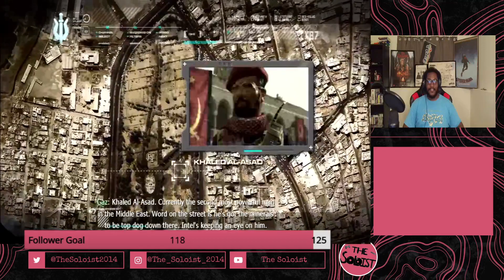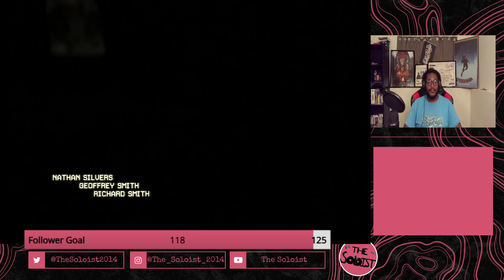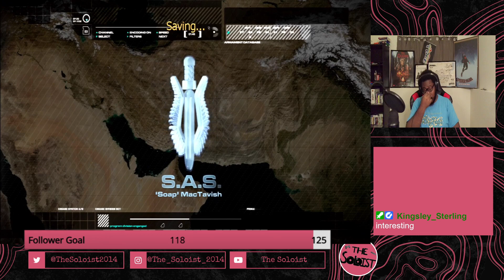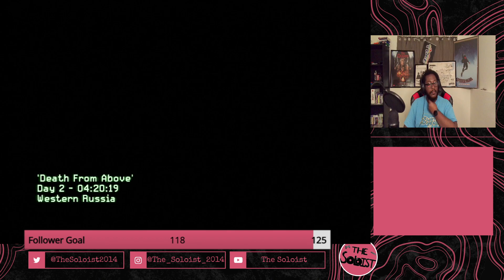From Child Soldiers to Little Weapons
Ooh boy are we in for something different! I've never gotten to play these before, and I've never had the chance to know their stories, so now is the moment, and hopefully you can join me in experiencing it, too. Streamed 21 July, 2023.